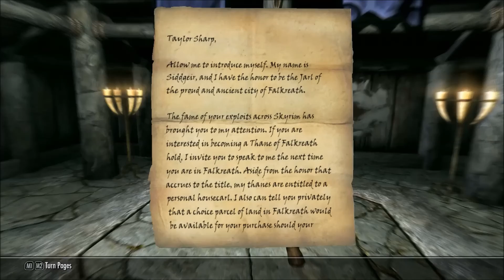Doing Falkreaths Dirty Work for Lakeview Manor | Skyrim Modded Series #7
Doing quest in Falkreath to buy the plot for Lakeview Manor!! Watch and Enjoy!